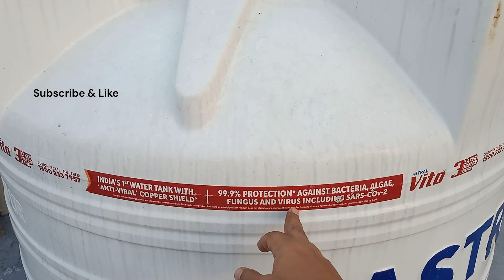Benefits of Multiple Overhead Water Tanks | Underground Sump v/s Overhead Tanks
Video explains benefits of installing many overhead water tanks. Video also compares having many overhead tanks with having one big sized underground sump.

Video covers variety of aspects around water storage like cost, maintenance, hygein etc. This simple approach can free you from worry of water shortage in unexpected event or disruption in water supply to your home.

Water is most essential part of survival hence it is important to plan water storage promptly and smartly and thus save your family from struggle during unexpected events which can disrupt water supply to your home. Also you need to give utmost important to maintenance part as well, ensuring easy maintenance is the real mantra for long term success, watch video which explains on all these aspects in great details.